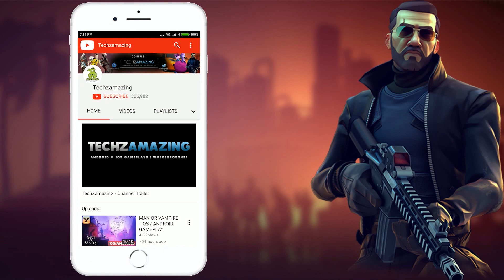No More Bots Any More | PUBG Mobile Lite Ace Tier Solo Squad Gameplay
Hi everyone,
I am finally reached Ace Tier in PUBG Mobile Lite Squad More. I think I will not get anymore bots in my game matches.

This is my part 70 PUBG Mobile Lite pro gameplay.

1. PUBG MOBILE LITE
60 players parachute onto a graphically rich 2x2 km island for a winner-takes-all showdown. Players have to scavenge for their own weapons, vehicles, and supplies, while battling it out in an ever-shrinking play zone to be the last player standing. Get ready to land, and do whatever it takes to survive.. This Is Battle Royale!

2. High-quality Graphics and HD Audio

3. Team Up with Friends

4. Fair Gaming Environment